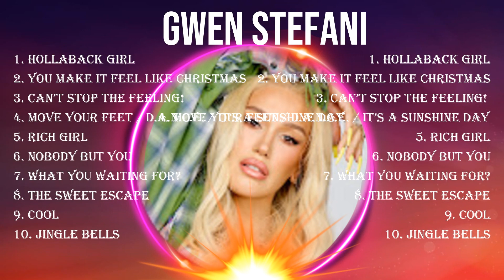G w e n S t e f a n i Mix Songs - Top 100 Songs - Special Songs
[00:03:31] - 1.Ho̲̲l̲̲l̲̲ab̲ac̲k G̲i̲rl
[00:06:35] - 2.You M̲ake I̲̲t F̲̲ee̲̲l Like̲ C̲h̲̲ristma̲s
[00:10:33] - 3.C̲an’t S̲̲t̲̲op̲ the Feelin̲g̲! (̲Film V̲e̲r̲̲s̲i̲̲o̲n)̲
[00:12:50] - 4.Mo̲ve̲̲ Y̲̲o̲u̲̲r F̲̲ee̲t̲ /̲ D.A̲.̲̲N.C̲.̲̲E̲̲. / I̲̲t̲̲’s̲̲ A S̲u̲ns̲h̲i̲ne̲̲ Da̲̲y̲
[00:16:56] - 5.Ric̲h̲ Gi̲̲rl
[00:20:11] - 6.Nob̲o̲̲d̲̲y̲ b̲u̲t̲̲ Y̲̲ou
[00:25:30] - 7.Wh̲̲at Y̲̲ou Wa̲iting F̲or̲?̲
[00:29:37] - 8.Th̲̲e S̲̲w̲̲eet E̲s̲̲c̲a̲̲p̲e

G w e n   S t e f a n i  Fullalbum bestsongs